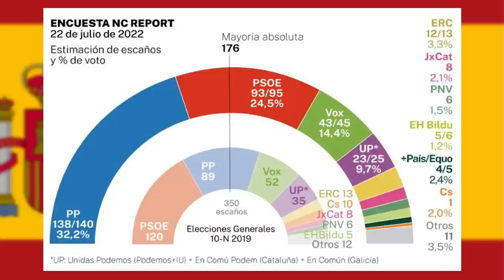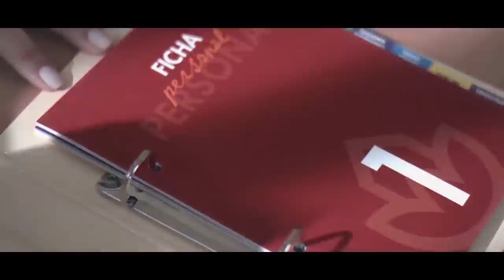Podemos enchufa a Lilith Verstrynge como secretaria de Estado de Agenda 2030 y un sueldo de 123.772€